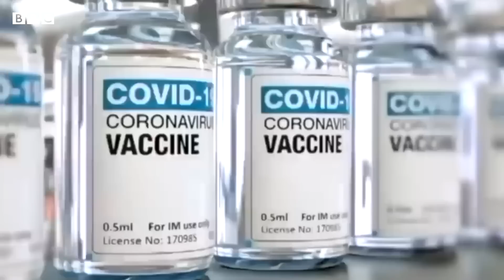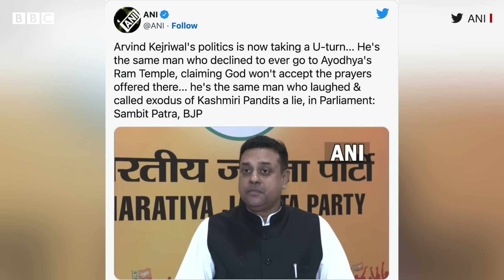Currency Notes : భారత కరెన్సీ నోట్లపై దేవతల బొమ్మలు వేస్తారా? | Weekly Show With GS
భారత కరెన్సీ నోట్లపై దేవతల బొమ్మలు ముద్రించాలంటూ దీల్లీ సీఎం, ఆమ్ ఆద్మీ పార్టీ అధినేత అరవింద్ కేజ్రీవాల్ ప్రధానమంత్రి నరేంద్రమోదీకి లేఖ రాశారు. దీంతో అ అంశం ఇప్పుడు చర్చనీయాంశమైంది. దీనిపై బీబీసీ తెలుగు ఎడిటర్ జీఎస్ రామ్మోహన్ విశ్లేషణ.. ఇవాళ్టి ‘వీక్లీ షో విత్ జీఎస్’లో